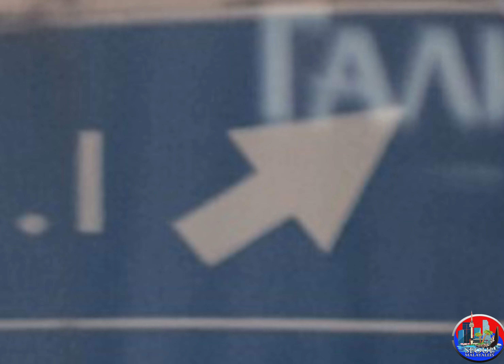Choice Short Film - Motion Poster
ChoiceShortFilm - MotionPoster